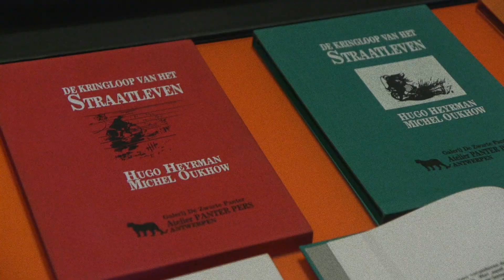Schilders & Schrijvers – 50 jaar galerie De Zwarte Panter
Tijdelijke expo in de Erfgoedbibliotheek Hendrik Conscience Antwerpen. Expo van 6 december 2018 t.e.m. 13 januari 2019